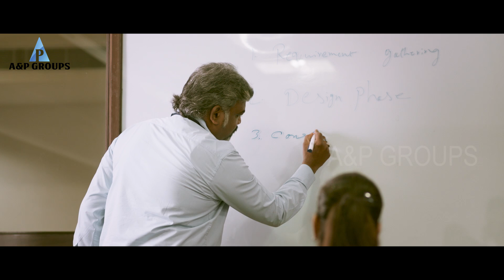Aan Devathai movie scene | Samuthirakani | Ramya Pandian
Aan Dhevathai is a 2018 Indian Tamil family drama film written and directed by Thamira and produced by Fakrudeen. The film features Samuthirakani, Ramya Pandian, Kavin, and Monica in the lead roles, while Radha Ravi, Ilavarasu, Kaali Venkat, Abhishek Vinod, Hareesh Peradi, and Suja Varunee play pivotal and supporting roles. The film features music composed by Ghibran, cinematography by Vijay Milton, and editing by Kasi Viswanathan. The venture began production in September 2017 and released on 12 October 2018 to average reviews from critics.